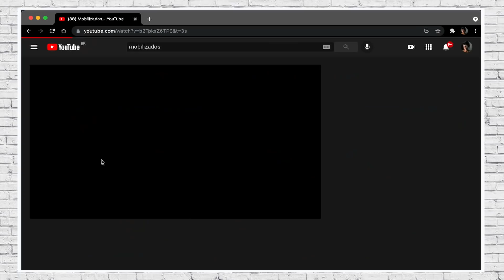DIY Transformei uma lixeira Velha - do Flop ao Top!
Genteee! Aqui o link do CANAL MOBILIZADOS pra vcs se inscreverem e acompanharem meus vídeos que estão saindo por lá! (e dos outros criadores também ❤️ )

Como é bom transformar Lixo em Luxo né? Ou algo Flop em TOP (que é o nome desse quadro por aqui) Nesse vídeo eu mostrei como transformar uma lixeira super zoada em uma peça linda!! Eu amooo reciclagem, dar novos usos pra coisas que iriam pro lixo! Então não esquece de deixar o seu desafio aqui pra mim nos comentários! o que que vc tem de material sobrando por ai, que queria ver eu transformar em algo TOP?

- Me encontra nas redes pra acompanhar todas as novidades!!!